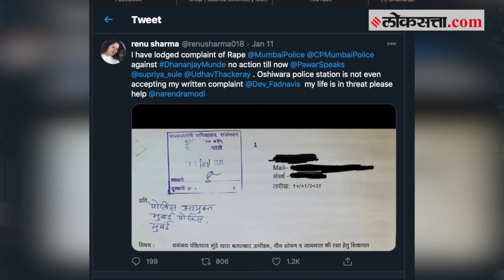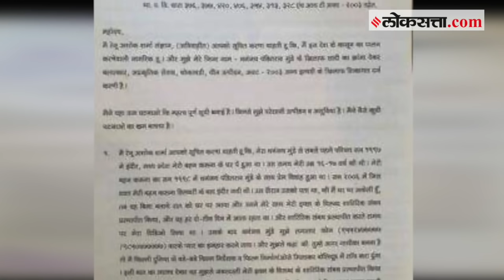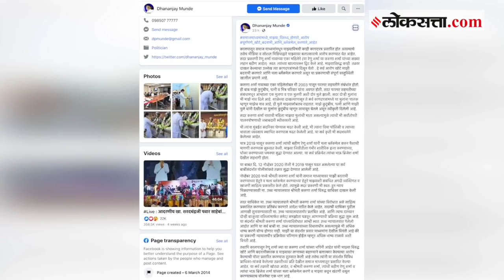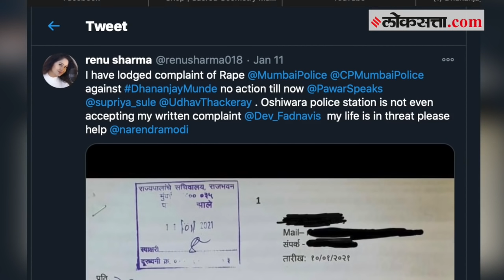धनंजय मुंडे-रेणू शर्मा प्रकरण: कोण आहे रेणू शर्मा?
राज्याचे सामाजिक न्याय मंत्री धनंजय मुंडे यांच्याविरोधात रेणू शर्मा या महिलेनं बलात्काराची तक्रार दिली आहे. महिलेच्या तक्रारीनंतर राजकीय वर्तुळासह राज्यात एकच खळबळ उडाली. त्यानंतर धनंजय मुंडे यांनी या प्रकरणावर फेसबुक पोस्ट लिहून सविस्तर खुलासा केला. पण मुंडे यांच्या स्पष्टीकरणानंतर एक प्रश्न चर्चेला आला, तो म्हणजे बलात्काराचा आरोप करणारी रेणू शर्मा कोण आणि त्यांनी तक्रारीत नेमकं काय म्हटलंय?... तर समजून घेऊया काय आहे धनंजय मुंडे-रेणू शर्मा प्रकरण...